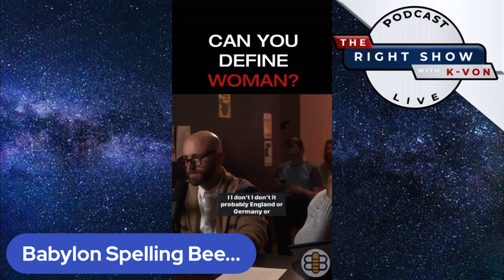Kid asks "Can You Define A Woman Please?" (host K-von laughs)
Hilarious. Watch Babylon Bee for show how ignorant radical leftists are as they try to erase women from society.